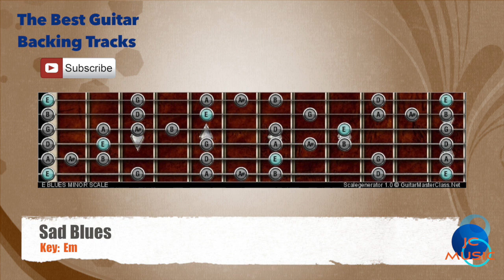🎸 Sad Blues in Em Guitar Backing Track with scale chart